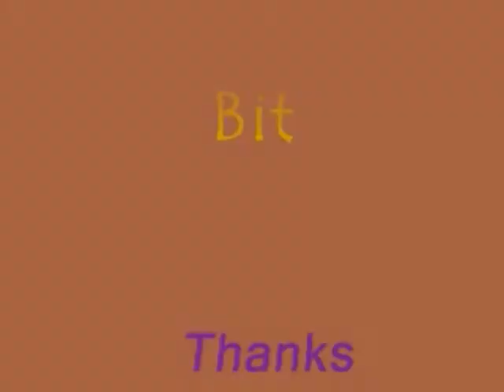Palin Goes North...or, ah, Is It South?!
I know, I know...leave Sarah alone.  Just a little bobble anyone could make.